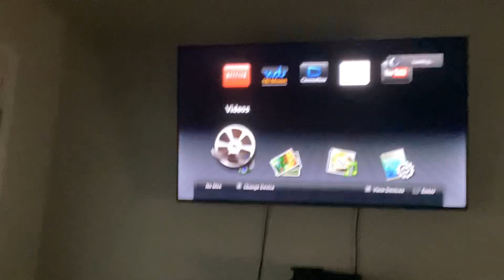Brody watching the opening to band for brothers